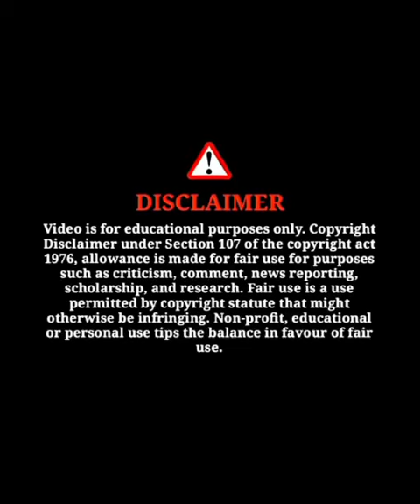CIM 620 Ball Valve | CIM Bronze Strainer | Cim Forged Ball Valve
Service Recommendations : The Red 5 ball valve is manufactured in accordance with EN 29000-ISO 9000 and can be used for :Domestic and commercial plumbing, industrial applications, agricultural requirements and heating, sanitary, pneumatic systems, waterworks, oil pipelines
Materials : Body- Forged Brass Nickel Plated
Ball- Forged Brass Hard Chrome Plated
Gaskets- H_NBR 70 SH
Stem Seal-HNBR 'O' ring
Screwed-BSP Female Connection
can be used for vacuum
Test Pressures : According to ISO 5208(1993)
maximum Operating Pressure : working limit at 40 bar to 20 bar
maximum Operating Temperature : Fluid at -20dg to +140dg C
Size : 15,20,25,32,40,50

Product Code: CIM-5